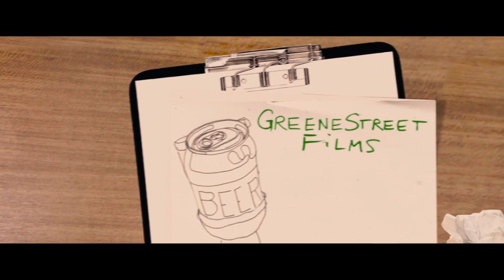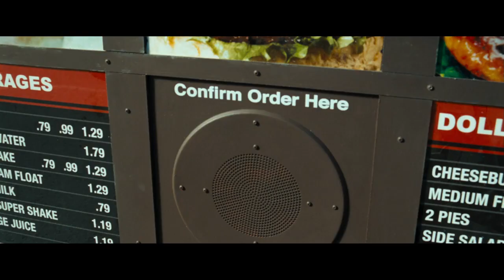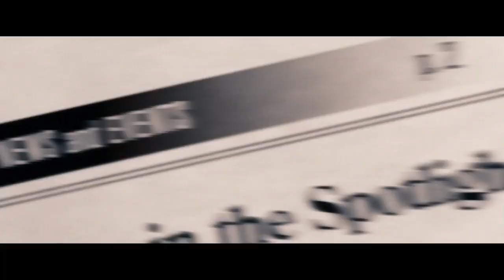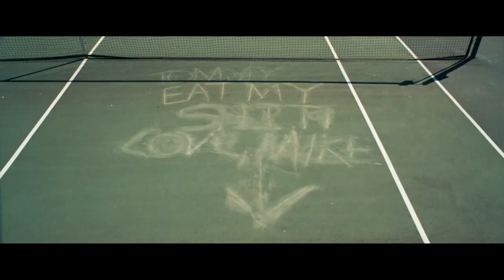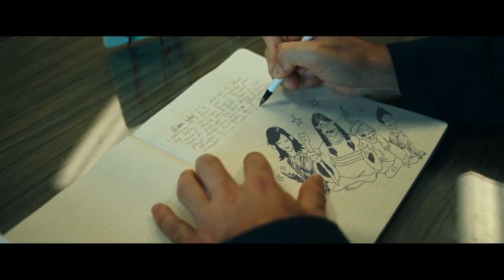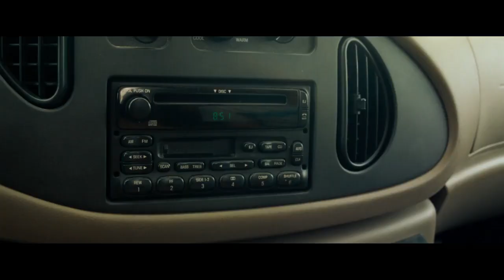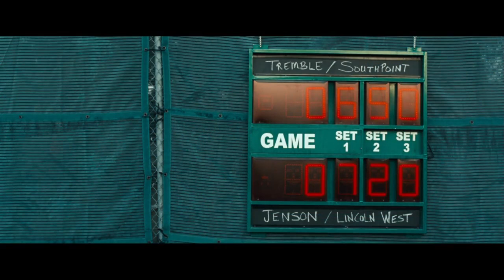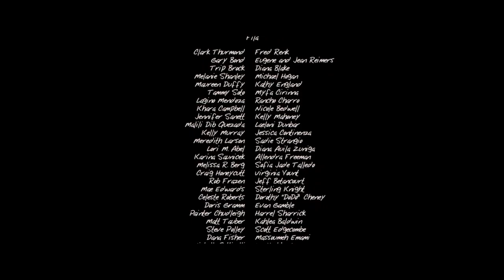New action movie Hollywood